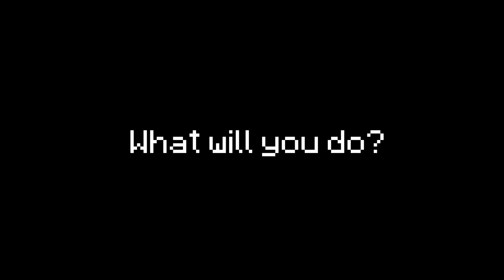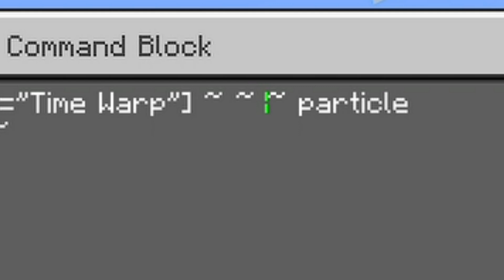How to SLOW DOWN TIME in Minecraft Tutorial! (Pocket Edition, PS4, Xbox, PC, Switch)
This isn't an addon or a mod. It's purely magic! [command blocks]

Command Descriptions

Type: Repeat | Unconditional | Always Active
testfor @e[type=item,name="Time Warp"]

- Tests for an item named "Time Warp". Returns True if found.

Type: Chain | Conditional | Always Active
execute @e[type=item,name="Time Warp"] ~ ~ ~ effect @e[type=!player,r=32] slowness 1 3 true

- Executes the command "effect" with a radius of 32 blocks when an item named "Time Warp" has been found. It applies slowness 3 for 1 second and hide particles is set to true.

Type: Chain | Unconditional | Always Active
execute @e[type=item,name="Time Warp"] ~ ~1 ~ particle minecraft:mob_portal ~ ~ ~

- Same as the execute command above, but it execute 1 block above the item [ ~ ~1 ~ | x y z] and executes the particle command.